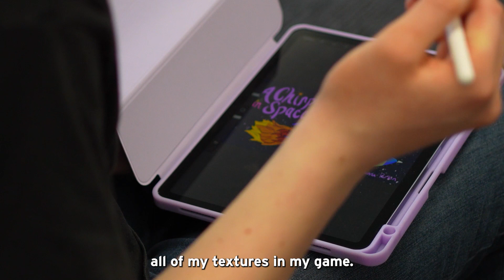LTU Game Design Student on Thesis Project and the College of Architecture and Design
LTU game design student Jenna Perkin, whose work will be on display at this spring's Show LTU CoAD exhibition, describes her thesis project and highlights one of her best experiences as a student in the College of Architecture and Design.

✨ Be curious. Make magic. ✨